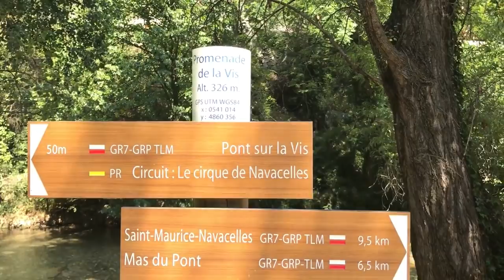Cascadas de NAVACELLES شلالات عجيبة ادخل لتري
شتركو علي الفايسبوك و الانستغرام
Sid evasion